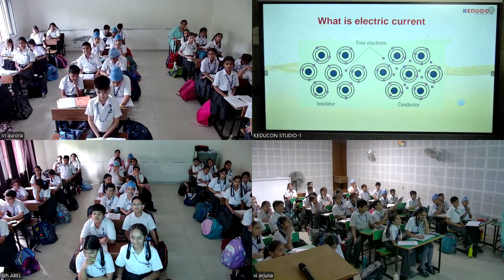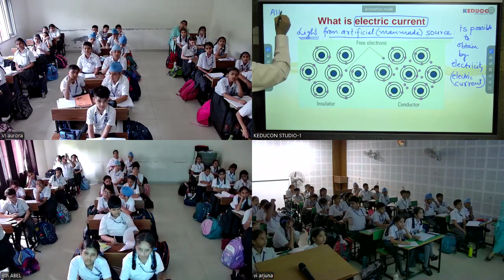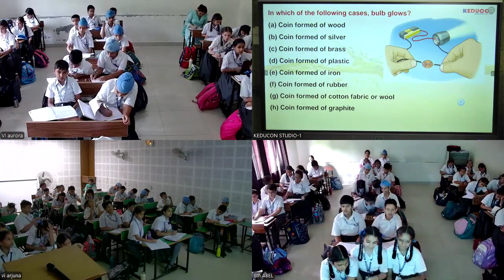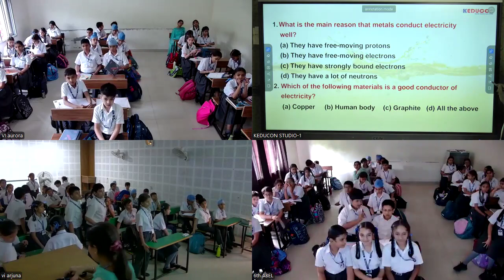GTBPS, class -6 maths,and science 03-07-2024